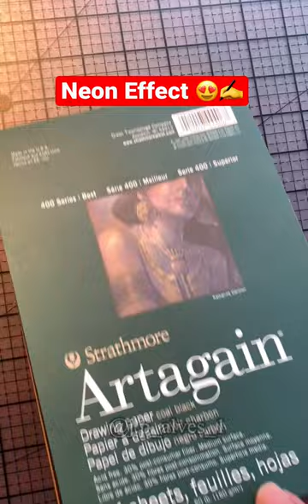Drawing Emoji with Posca Markers! Neon Effect!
🔴Drawing Emoji using Posca Markers! Neon Effect! Drawing Emoji 😍with Posca Paint Pens! Very satisfying creative Art! Posca Art!

🔴materials used:

Leaf STRATHMORE:Drawing Paper Coal black
Posca Markers.